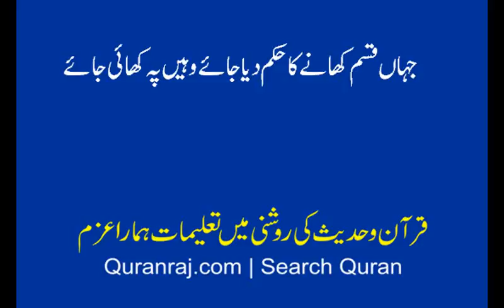muda alaee ko khan par qasam khane ka hukam ha